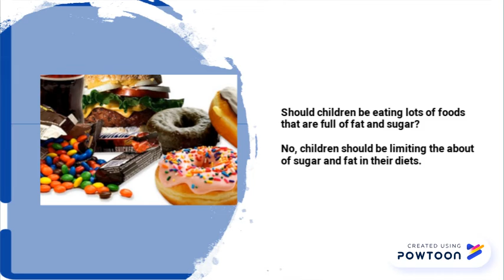Fat and Sugar Foods.pptx